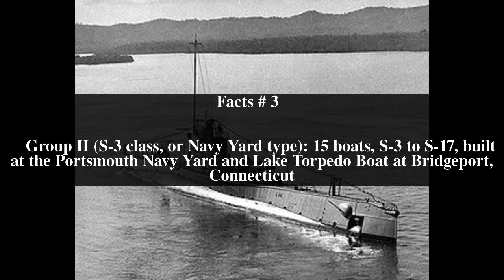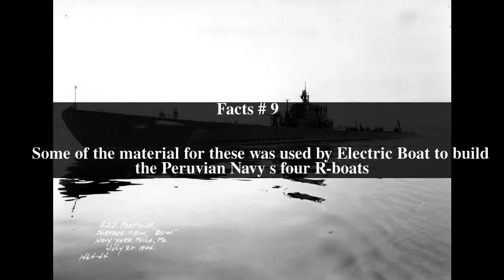United States S-class submarine Top # 9 Facts